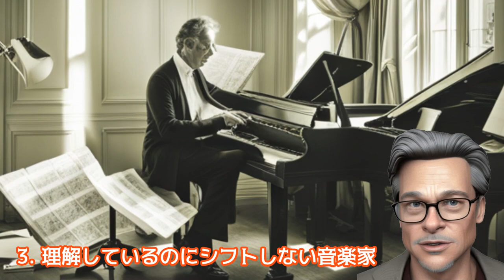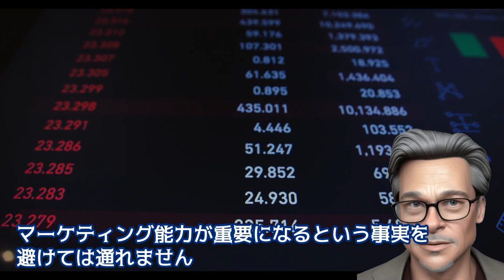変化する「音楽プロの定義」アマチュアNet音楽勝ち組が熱い プチプロはなぜ苦戦？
時代とともに変わっていく音楽家の収益構造